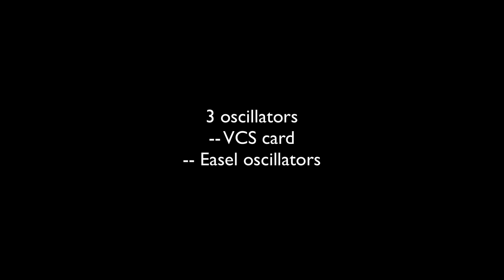3 Oscillators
Using the Portabellabz VCS3 Card as a third oscillator to compliment the 2 Easel oscillators. Also using the Portabellabz ADSR/LPG card to send the VCS3 audio to the LPG. Just a fun and rough experiment.